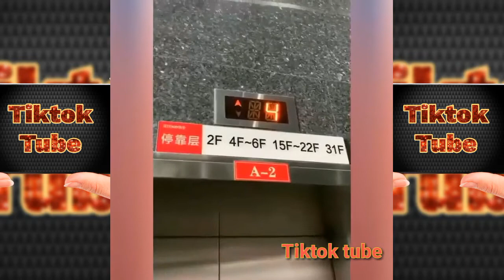مقاطع مضحكة # 58 - هذه الناس يفعلون اشياء غريبة فعلا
افضل فيديوهات الضحك والترفيه والكوميديا والمواقف والطراءف افضل تجميعة فيديوهات مضحكة ومسلية اضحك من قلبك مع هذه المواقف الكوميدية مع افضل قناة للضحك والابتسامه والكوميديا معنا دايما الضحك غير اضحك من قلبك